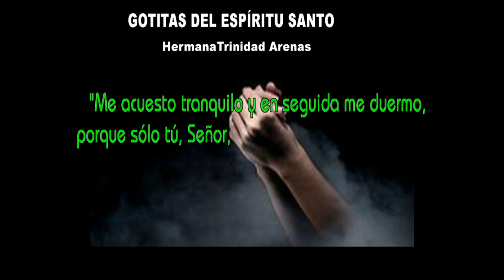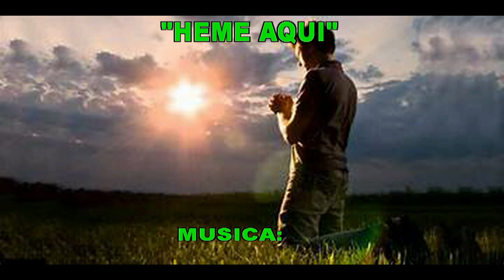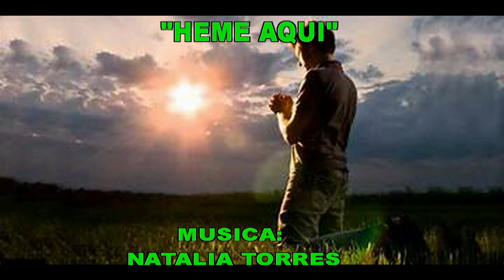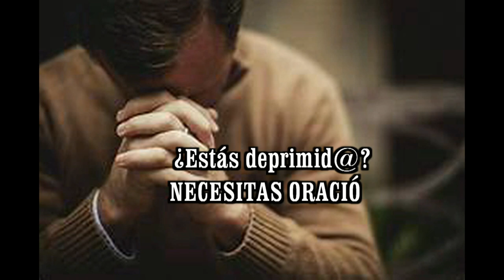GOTITAS DEL ESPIRITU SANTO AÑO 4 NUMERO 93 15 DE NOVIEMBRE